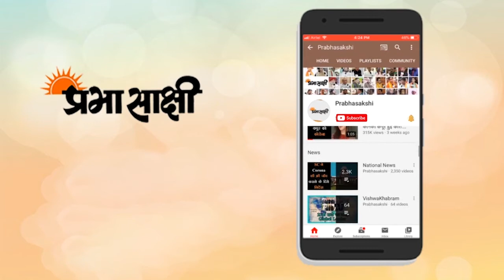PM Narendra Modi to Visit Varanasi | वाराणसी में पीएमके भव्य स्वागत की तैयारी | Kashi Inauguration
पीएम मोदी लगभग 8 महीने बाद अपने संसदीय क्षेत्र वाराणसी में आ रहे है जहां उनके आने की खुशी वाराणसी के कलाकारों में खूब दिख रही है चलिए आपको उन कलाकारों के बीच ले चलते है जो पीएम मोदी के आने के खुशी में स्वागत गीत गा रहे है। पीएम मोदी के आगमन को लेकर वाराणसी के लोगो मे अपार हर्ष और उल्लास का माहौल है ऐसे में लोक कलाकार अमलेश ने एक विशेष गीत तैयार किया है और गीतों के माध्यम से मोदी द्वारा दिये जाने वाले सौगातों का ज़िक्र किया है खास कर जापान और भारत के8 साझा सांकस्कृतिक विरासत के तौर पर नव निर्मित रुद्राक्ष भवन का ज़िक्र बड़े ही खूबसूरत तरीके से से लोक गीत के माध्यम से किया है आप भी सुनिये ये शानदार अंदाज़ एकदम बनारसी अंदाज़ में .